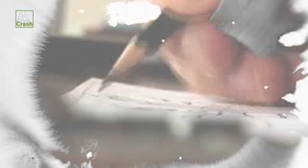Renungan kehidupan sebelum meninggal. Pesan orang tua buat anaknya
Semoga kita selalu di beri akhlak yang baik dan slalu ingat kepada sang pencipta dalam setiap aktifitas.. aamiin